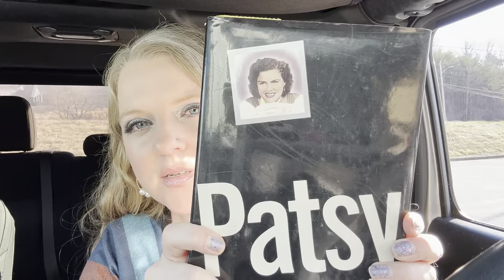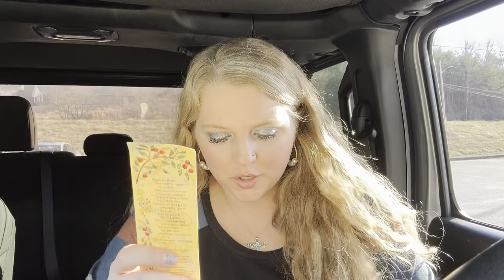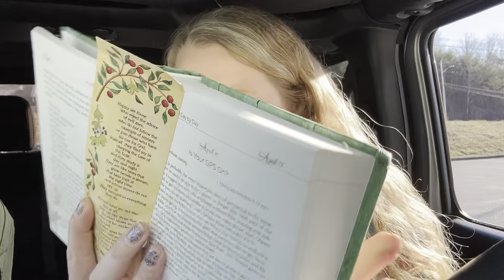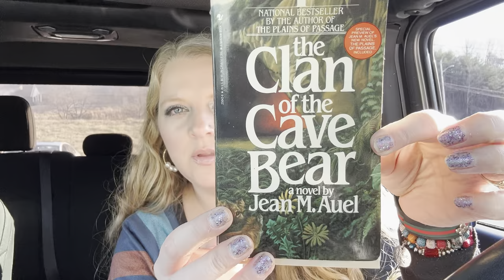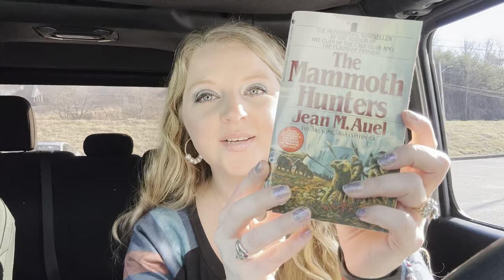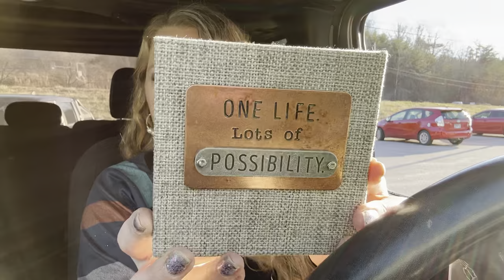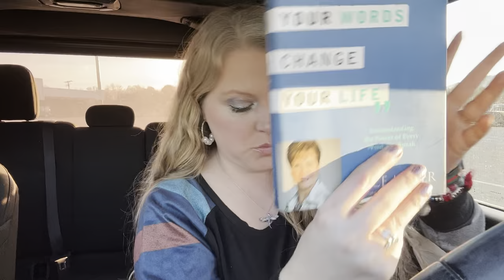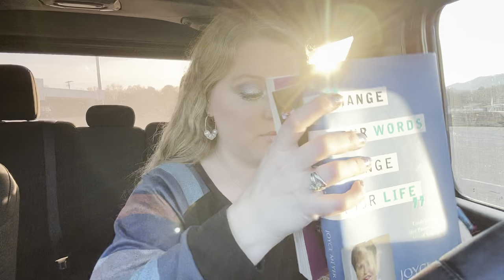Just Junkin’ 🦋Vlog 🦋Goodwill Haul 🦋